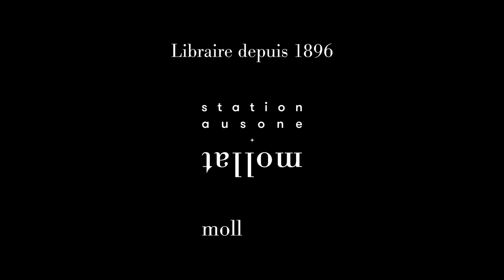Anne Nivat - La France de face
Anne Nivat vous présente son ouvrage "La France de face" aux éditions Fayard.